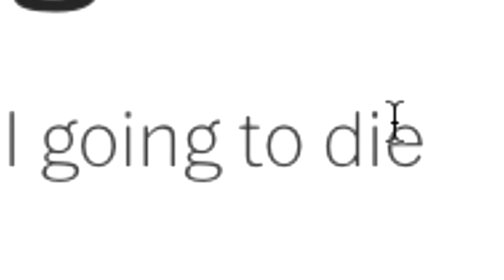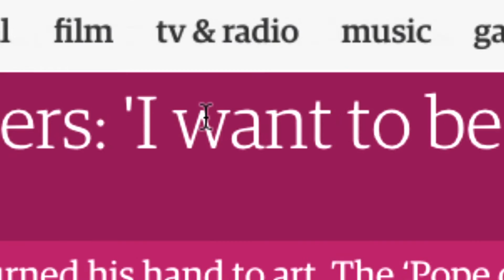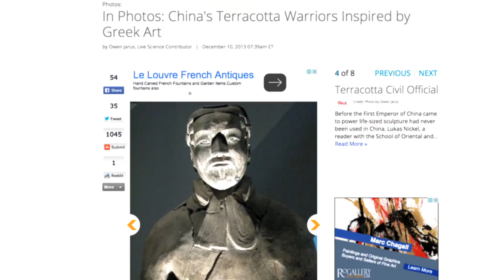Vistazo a la semana | 3 de julio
En busca del tratamiento para el Ébola, cómo prepararse para el chosque de un asteroide en la Tierra, una entrevista con un "ciudadano de la red oscura" y más, en nuestro vistazo a la semana.